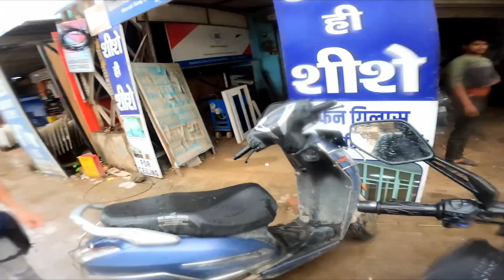LOUDEST BMW G310-RR, Only 1-in India 🇮🇳Ko Mountains🗻Pe Legye🍁💥Crazy Sound🔊 || Explore With Harsh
Good Morning Guys,This is Harsh Thakur Welcome to my Youtube Channel Explore with Harsh ( Video Achi lgi to Like krna Channel pr Nye ho to SUBSCRICE jrur krna or COMMENT krke btana ki video m kya acha lga kya bura. Milte h agli video m Till Then BBYE Take care Have a Nice Day.(Apna or Apne Pariwar ka khayal rakhna)